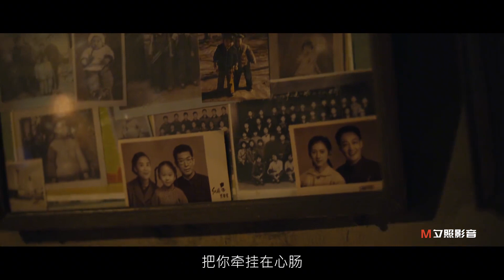曹磊《車站》太經典，無奈的離別淡淡的憂傷，聽哭多少離家的人